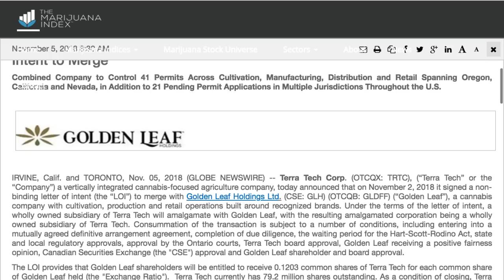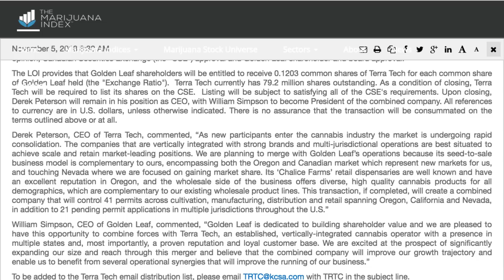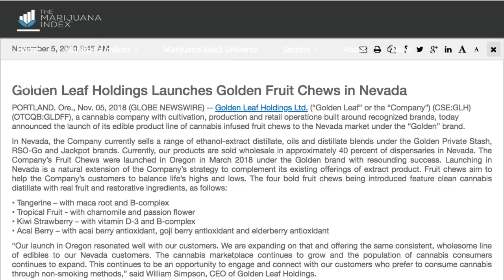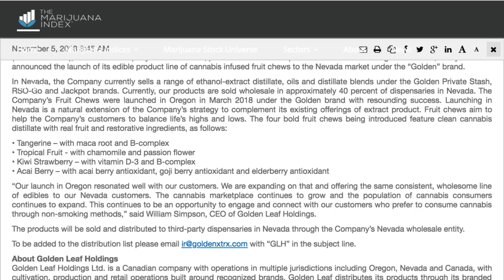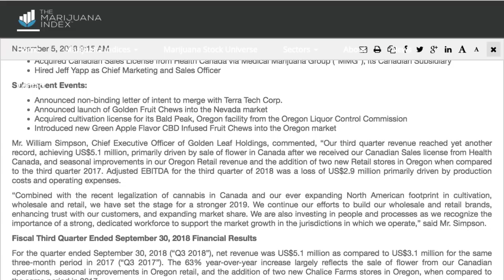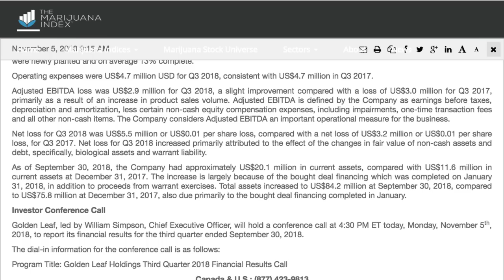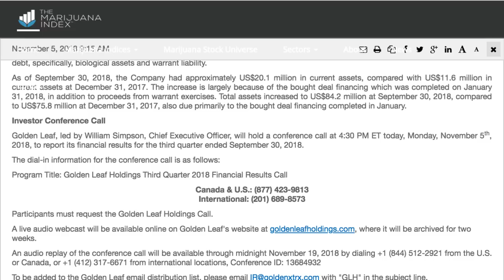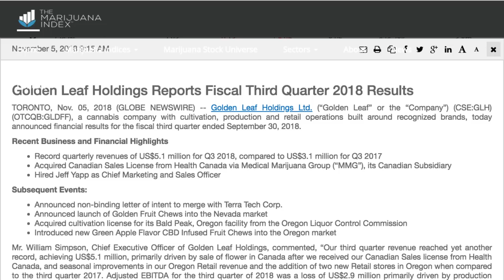Terra Tech Corp. and Golden Leaf Holdings Ltd. Sign Non-Binding Letter of Intent to Merge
Terra Tech Corp. and Golden Leaf Holdings Ltd. Sign Non-Binding Letter of Intent to Merge - RICH TV LIVE - November 5, 2018 - Terra Tech Corp. (OTCQX: TRTC), (“Terra Tech” or the “Company”) a vertically integrated cannabis-focused agriculture company, today announced that on November 2, 2018 it signed a non-binding letter of intent (the “LOI”) to merge with Golden Leaf Holdings Ltd. (CSE: GLH) (OTCQB: GLDFF) (“Golden Leaf”), a cannabis company with cultivation, production and retail operations built around recognized brands. Under the terms of the letter of intent, a wholly owned subsidiary of Terra Tech will amalgamate with Golden Leaf, with the resulting amalgamated corporation being a wholly owned subsidiary of Terra Tech. Consummation of the transaction is subject to a number of conditions, including entering into a mutually agreed definitive arrangement agreement, completion of due diligence, the waiting period for the Hart-Scott-Rodino Act, state and local regulatory approvals, approval by the Ontario courts, Terra Tech board approval, Golden Leaf receiving a positive fairness opinion, Canadian Securities Exchange (the "CSE") approval and Golden Leaf shareholder and board approval.

The LOI provides that Golden Leaf shareholders will be entitled to receive 0.1203 common shares of Terra Tech for each common share of Golden Leaf held (the "Exchange Ratio").  Terra Tech currently has 79.2 million shares outstanding. As a condition of closing, Terra Tech will be required to list its shares on the CSE.  Listing will be subject to satisfying all of the CSE's requirements. Upon closing, Derek Peterson will remain in his position as CEO, with William Simpson to become President of the combined company. All references to currency are in U.S. dollars, unless otherwise indicated. There is no assurance that the transaction will be consummated on the terms outlined above or at all.